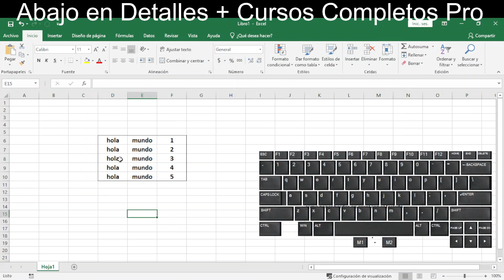como poner bordes en Excel con el teclado - Fundamentos Básicos Excel Parte 34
¡Bienvenidos nuevamente a nuestra serie de "Fundamentos Básicos de Excel"! En esta lección, aprenderemos una habilidad esencial: cómo poner bordes alrededor de celdas y rangos en Excel utilizando atajos de teclado. Este truco te permitirá mejorar la apariencia y la claridad de tus hojas de cálculo de manera eficiente.

Procedimiento para Poner Bordes en Excel con el Teclado:

El uso de bordes en Excel es fundamental para destacar datos importantes y mejorar la presentación de tu información. A continuación, te mostramos cómo puedes lograrlo fácilmente con atajos de teclado:

Selecciona las Celdas o el Rango: Abre tu archivo de Excel y selecciona las celdas o el rango al que deseas agregar bordes. Puedes hacerlo usando las teclas de dirección o el mouse.

Activa la Opción de Bordes: Utiliza el atajo de teclado Alt + H, luego B (presiona "Alt" y suéltalo, luego presiona "H" y, a continuación, "B"). Esto abrirá el menú de bordes en Excel.

Selecciona el Tipo de Borde: Una vez que hayas abierto el menú de bordes, puedes usar las teclas de dirección para seleccionar el tipo de borde que deseas aplicar (por ejemplo, bordes exteriores o bordes internos). Presiona "Enter" para confirmar tu elección.

¡Listo! Los bordes seleccionados se aplicarán a las celdas o el rango que habías seleccionado.

Esta técnica te ayudará a resaltar datos clave, crear tablas más organizadas y mejorar la presentación de tus informes en Excel.

Palabras Clave Relacionadas:
Excel, bordes en Excel, formato de celdas, atajos de teclado, hojas de cálculo, mejorar presentación en Excel, trucos de Excel, fundamentos de Excel, resaltar datos en Excel.

Esperamos que este tutorial te haya sido útil. ¡Sigue aprendiendo con nuestra serie "Fundamentos Básicos de Excel"!